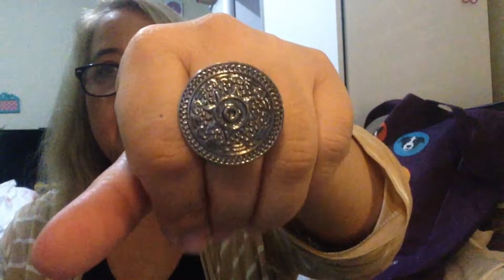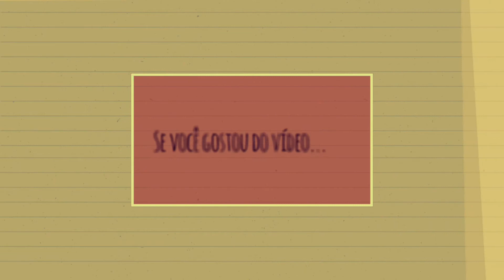Comprinhas China Bijoux - Parte 2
Neste vídeo eu mostro as Comprinhas China Bijoux - Parte 2
Inscrevam-se, deixem seu 👍🏼 e comentário! 💕